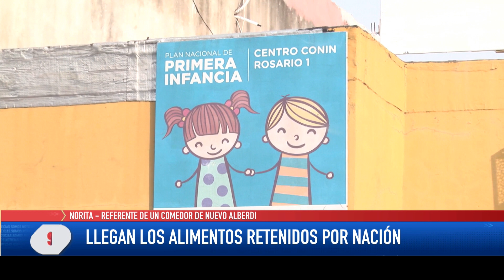Vecinos reclaman el reparto de los alimentos. Polledo al 2800 Sede de Conin Nuevo Alberdi.